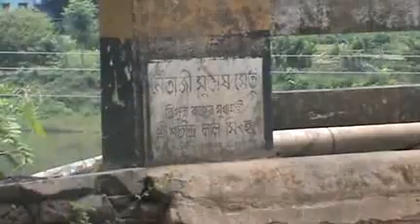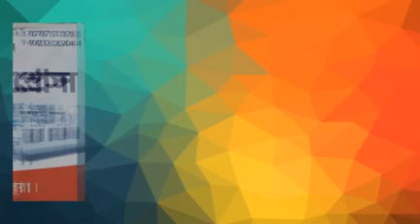20 05 19 Beng1